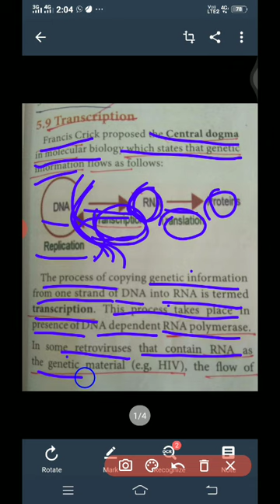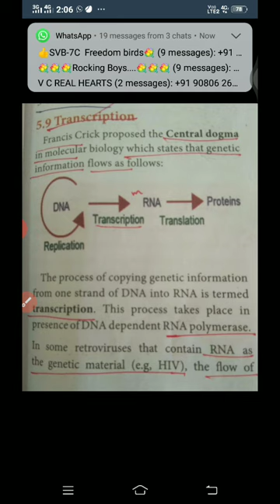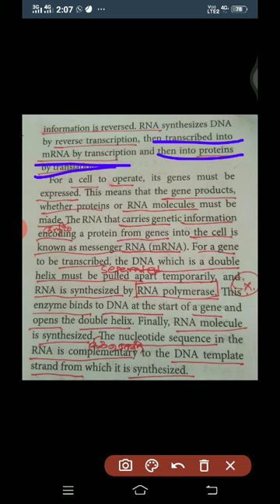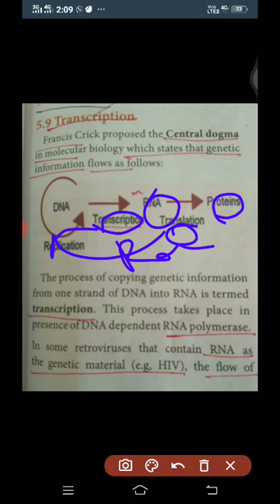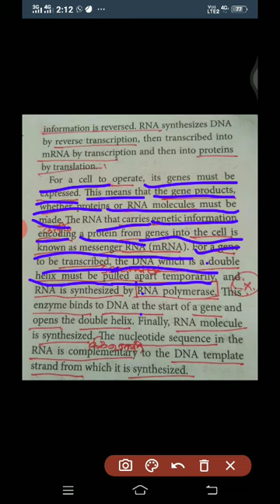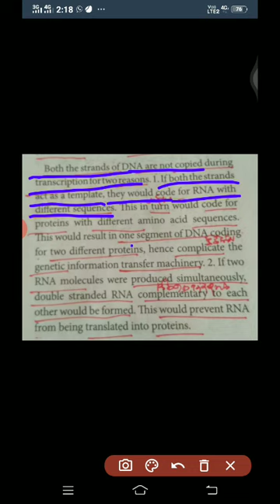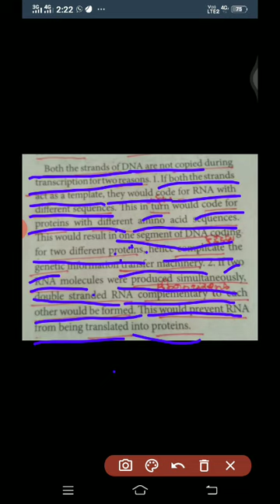+2,BIO-ZOOLOGY, CHAPTER 5, MOLECULAR GENETICS